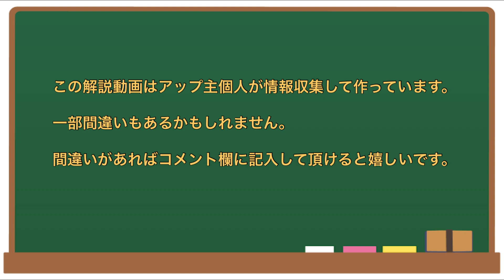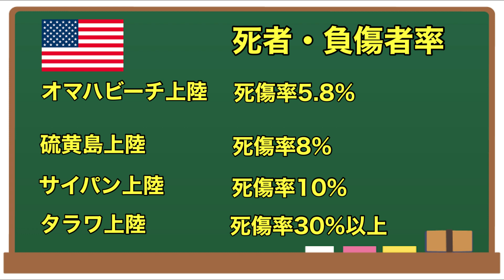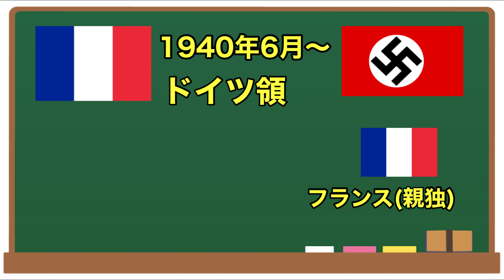【ノルマンディー上陸作戦】フランスを復活させた一大作戦！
連合軍による史上最大級の上陸作戦と、その後のフランスの敗者復活を解説します。